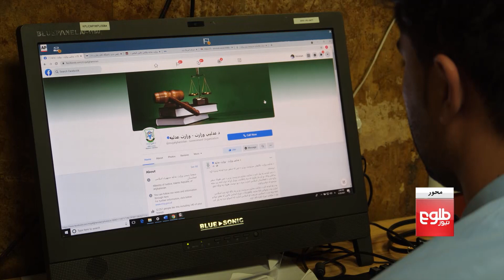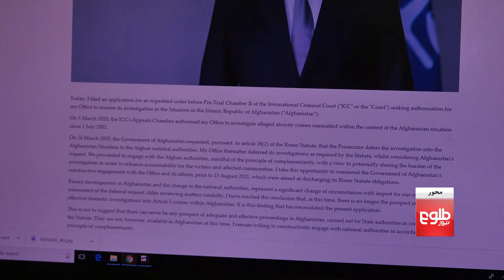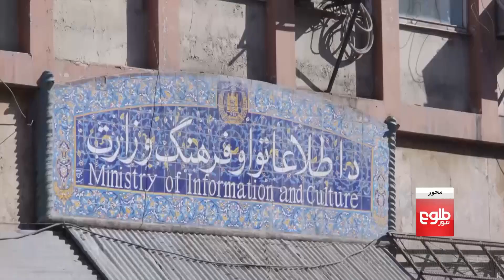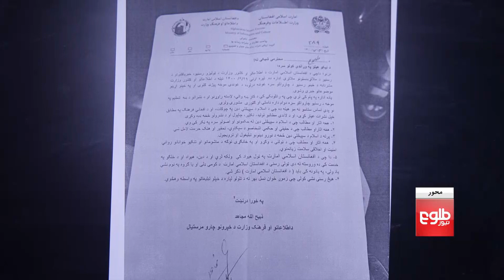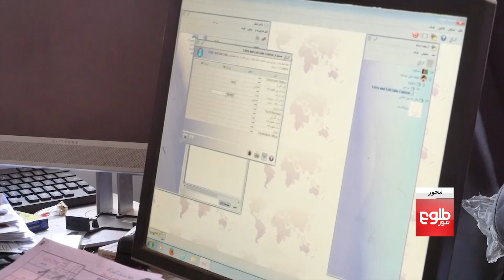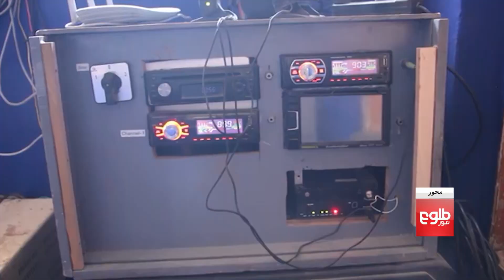MEHWAR: No One from Afghanistan Addressed UNGA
No representative from Afghanistan will address the annual high-level U.N. General Assembly in New York after the ambassador for the government ousted by the Taliban - who was due to speak on Monday - withdrew his name.
In this episode of Mehwar, host Bahram Aman discusses the topic with the following panelists:

• Sayed Baqir Kazimi, university lecturer
• Aziz Ahmad Barez, head of Afghanistan-Central Asia Strategic Studies Center

محور: بحث درباره تربیون خالی افغانستان در نشست سازمان ملل متحد
غلام اسحاق زی، نماینده حکومت پیشین در سازمان ملل، که قرار بود در نشست مجمع عمومی این سازمان صحبت کند، از صحبت در این نشست انصراف داد. با انصراف وی، امسال از افغانستان کسی در نشست سازمان ملل صحبت نکرده است.
در این برنامه گرداننده، بهرام امان روی این موضوع با این مهمانان بحث کرده است:
- سید محمد باقر کاظمی، استاد دانشگاه
- عزیز احمد بارز، ریس مرکز مطالعات راهبردی افغانستان و آسیای مرکزی